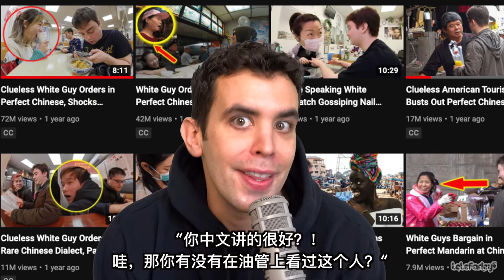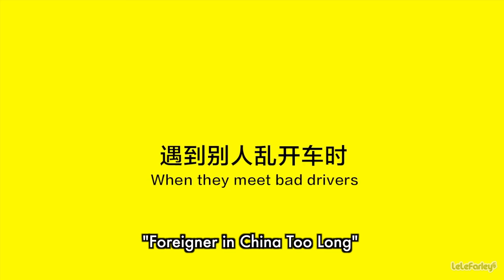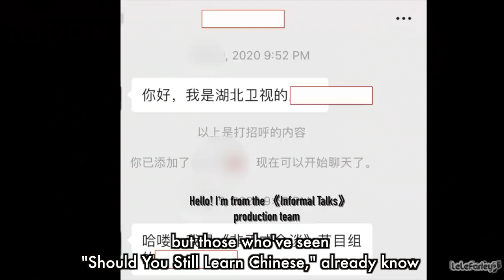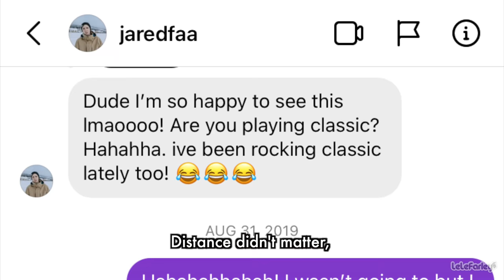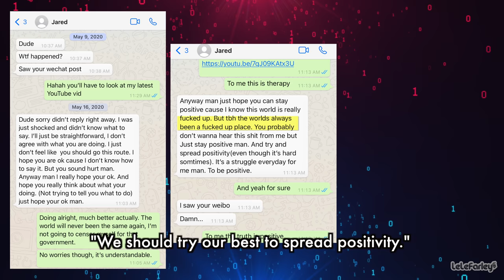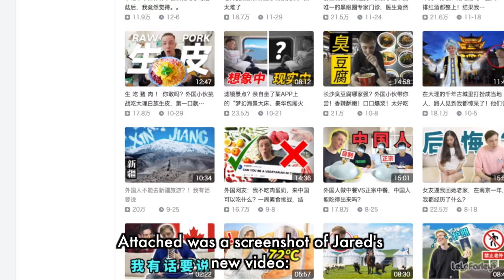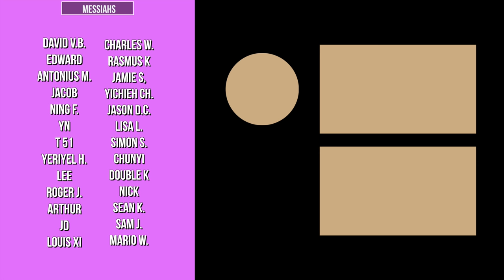我和傑里德的“過去式”友誼——在中國的外國博主該何去何從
在我被中共封殺之前，我和傑里德曾經是好朋友...他是如何看待我反共的呢？在國內日趨狂熱的民族主義熱潮中，像他這樣的外國網紅，該何去何從呢？

如果各位想要通過Patreon/PayPal/油管會員支持我（被黃標）的內容，請點擊下面鏈接！每週都有會員直播！

LeLeFarley線上商店上線啦！如果大家喜歡Shorts裡我上身的T卹，不要忘記去商店查看喲：